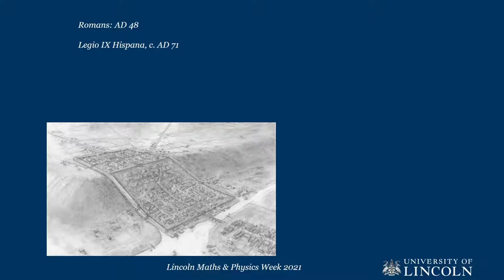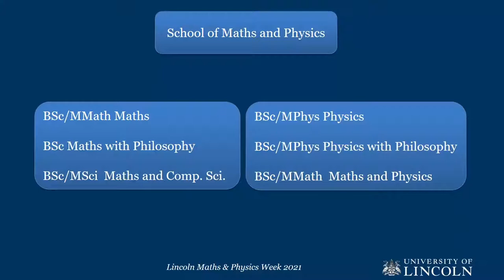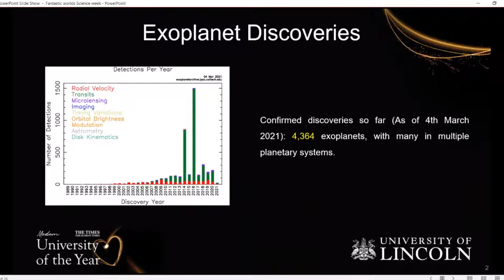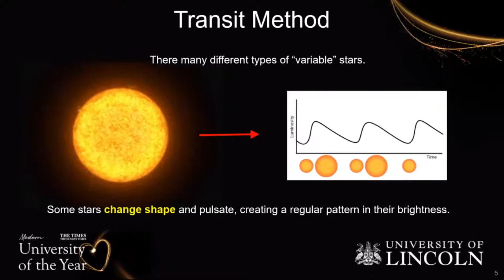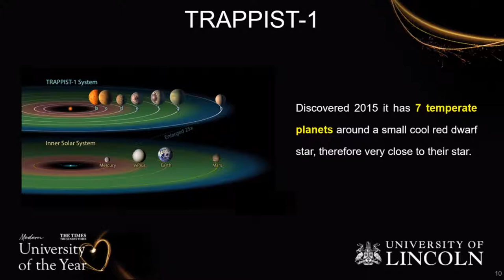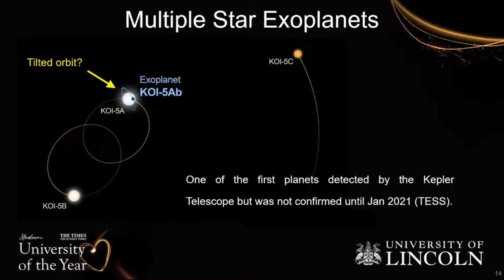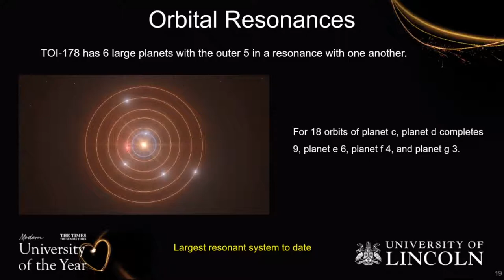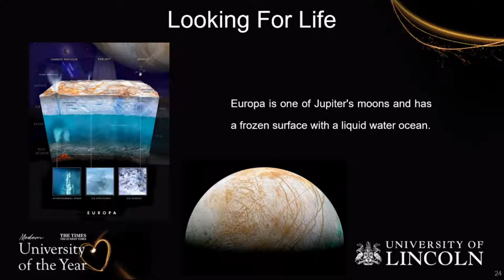Fantastic Worlds and Where to Find Them by Phil Sutton: Lincoln Maths & Physics Week 2021 - part VI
Rewind forward to 4:05 to start.
Watch live public lectures from Lincoln School of Maths and Physics:
5pm Dr. Phil Sutton, Fantastic Worlds and Where to Find Them